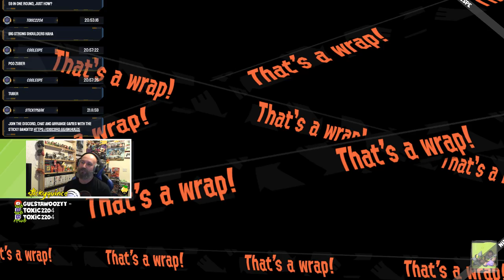Back to Splat! | !discord | Multi-Stream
StickyQuince here! Welcome to my page.

I stream all sorts of games four nights a week. My usual weekly schedule looks a lot like this:

Monday - Mario Kart Monday tournament ! Quince Cup entry code 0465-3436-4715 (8pm - 9:30pm)

I'm a Dad so sometimes parenthood encroaches on my streaming but I aim to get online between the times mentioned above. If there's a gaming event on I'll do my best to stream it so watch this space for updates!

All Splatoon related art was provided by the talented artist Hizake.
I recommend checking out his other work at the links provided.